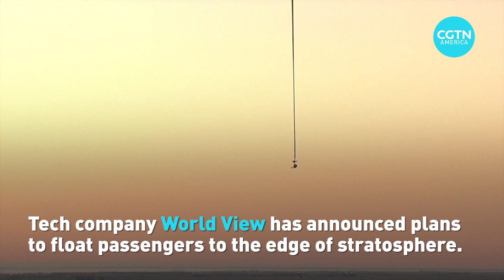Is this the future of eco friendly space tourism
Balloons are entering the space tourism race, as a tech company announced its plans of using balloons to fly people to the stratosphere. Check it out.